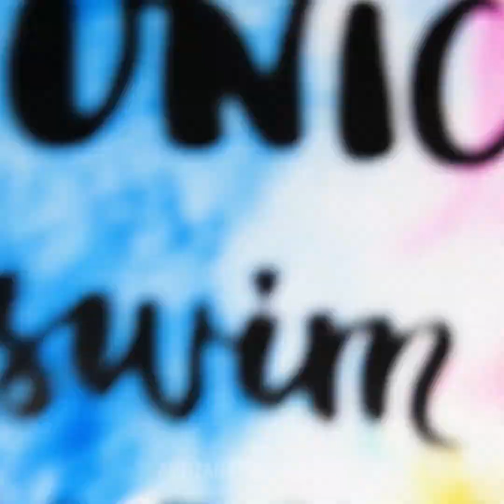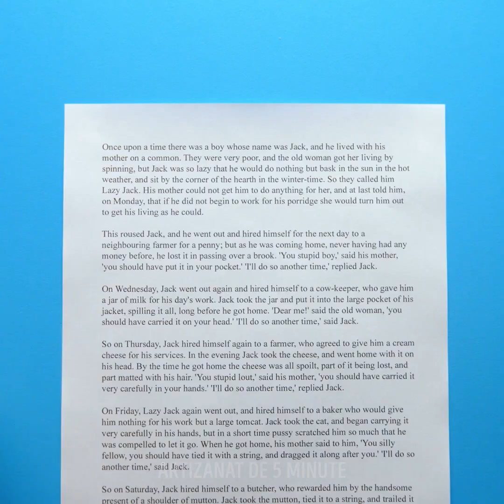28 DE MEȘTEȘUGURI ȘI DIY SATISFĂCĂTOARE PENTRU A FACE SUB 5 MINUTE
MEȘTEȘUGURI FRUMOASE ȘI IDEI DE DIY CARE TE VOR TRANSFORMA ÎNTR-UN PRO

Căutați noi modalități de a vă decora casa și de a oferi casei voastre scânteie? În acest videoclip, vă arăt câteva idei strălucitoare și bricolaje pe care să le încercați pentru a vă distra și a vă bucura.
În prima secțiune video, vă arăt cum să vă luați markerul și cum să adăugați cerneluri diferite colorate, să-l transformați într-un marker curcubeu. Sau puteți încerca trucul de sare și lipici. În cazul în care trageți câteva litere pe o bucată de hârtie folosind lipici, apoi adăugați puțină sare pe deasupra, iar utilizarea cernelii îi conferă o culoare.
Un alt mare truc de marcare este să tai câteva felii de pe marker pentru a desena mai multe linii cu acesta.
În loc să folosești caiete, poți să iei o carcasă DVD veche și să o folosești ca pe o notă. Pur și simplu, scrieți-l cu un marker, apoi ștergeți-l cu un burete și reutilizați de câte ori doriți.
Dacă markerele dvs. sunt solubile în apă, le puteți folosi pentru a oferi desenelor dvs. efecte de acuarelă.

Marcaje temporale:
0:07 - Hailuri strălucitoare cu markeri pe care îi vei plăcea să încercați.
2:25 - Marker color dublu
3:56 - Tutoriale extraordinare de artă pe care le vei iubi
6:50 - Ideea fanilor de curcubeu
6:59 - Cum se folosesc stilouri cu perie
10:34 - Fonturi și idei de caligrafie
12:44 - Sfaturi și trucuri pentru creion
15:57 - Tutorial de vopsea și vopsea